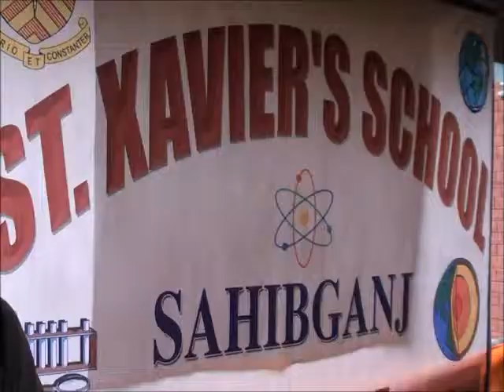exhibition 2014 st 'xaviers school sahibganj